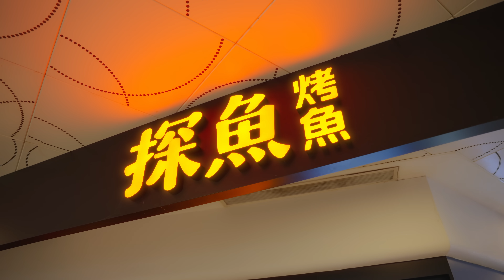Bloomr.SG Recommends: 1 Minute Makan – TANYU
This episode, Trevor from Trevmonki and Celine from MiniMoochi are at TANYU. They enjoy an array of dishes from their signature Grilled Fish with Fresh Green Pepper to their TANYU Party Platter. What a spread!